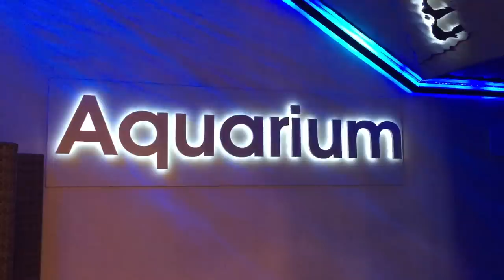Ganesh & Nisha France Travel Diary | Celebrity Couple | 2nd Anniversary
I strongly believe that-  'Journeys help build stronger relationships & while discovering new places, you fall in love with each other over and over again' ❤️❤️❤️

France Travel Diary with Nisha Ganeshvenkatram ✈️✈️
Opening different doors around the world teaches you how to live your life, to laugh, love and respect life around you .😇😇